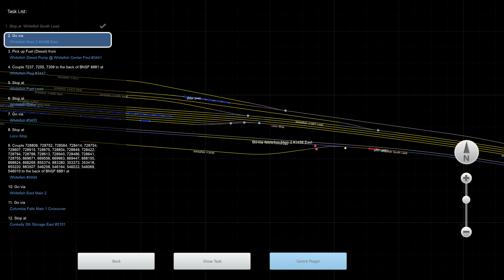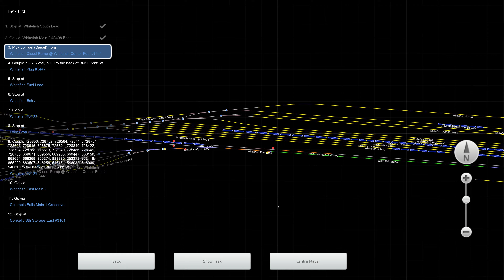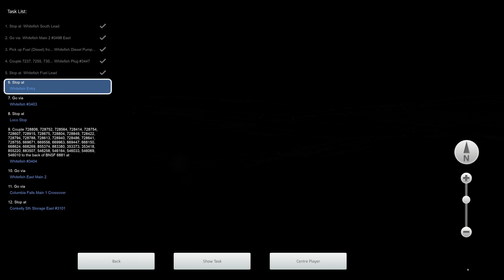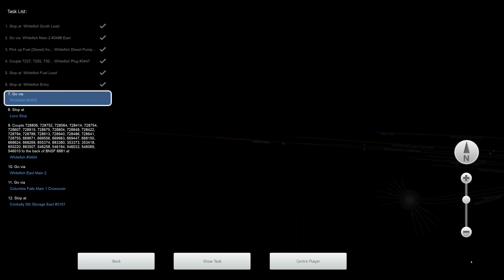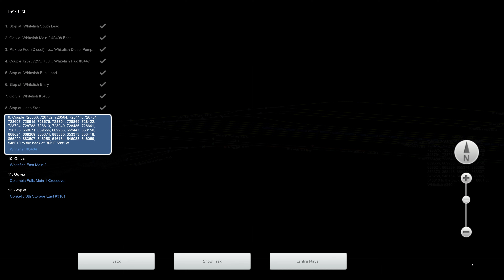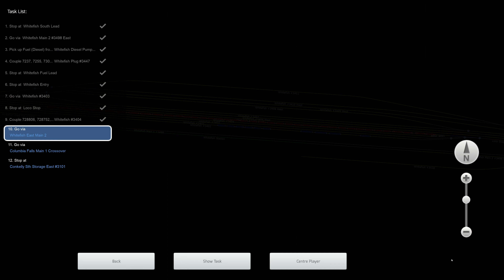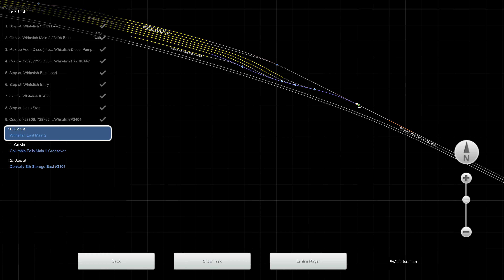Train Simulator 2020 - [BNSF ES44DC] - Marias Pass: Whitefish to Shelby Part #1 - 4K UHD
Route: Marias Pass
Loco: GE ES44DC BNSF
Scenario: Marias Pass: Whitefish to Shelby Part #1 (Workshop)

3840x2160 4K UHD native gameplay.